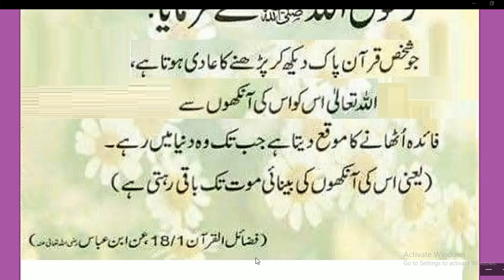Nabi Pakﷺ nay farmaya//جو بھی قرآن دیکھ کر پڑھنے کا عادی ہو